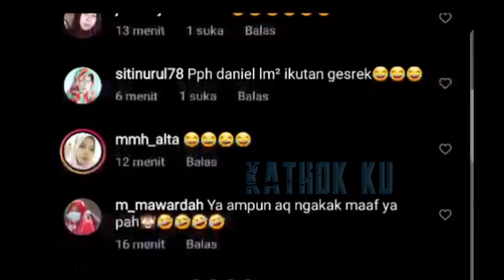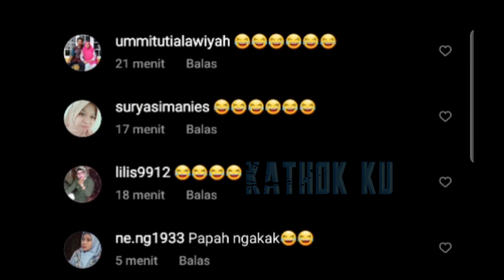Lesti BENGEK Lihat Billar & Papa Daniel di MALL Malam Ini❓ Kemesraan LESLAR‼️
Jangan Lupa: _
Thankz!!..